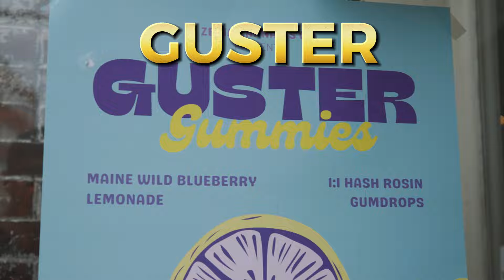Guster On the Ocean Festival / August 9-11, 2024 / Portland, Maine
Don't miss GUSTER ON THE OCEAN August 9-11 in Portland, ME
w/ Grace Potter. Kevin Morby, Toad the Wet Sprocket, Trousdale, Sunny War, The Wolff Sisters and more!